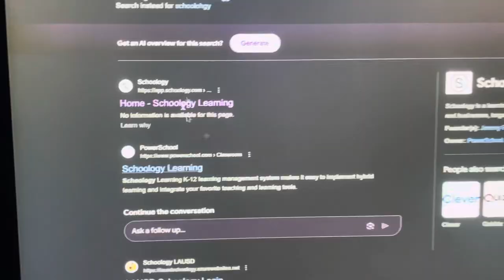A very cursed test